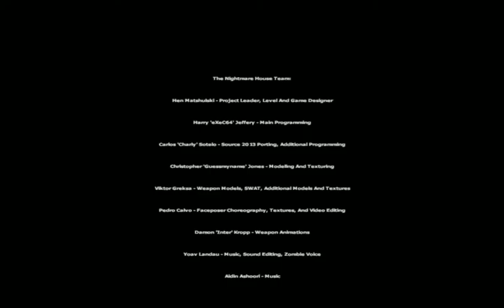Nightmare House 2 | FINALE | BOSS BATTLE!